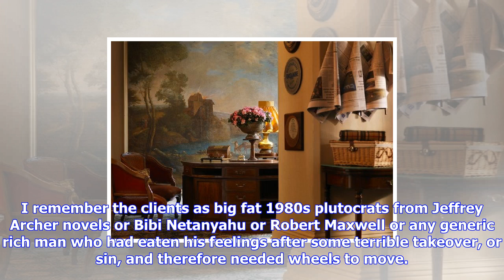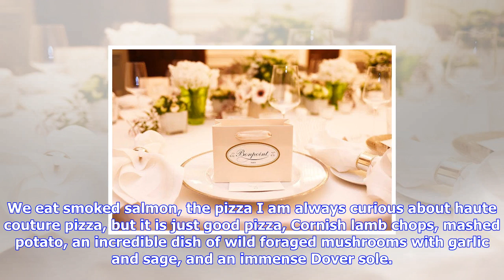Breaking News | The connaught is the queen of hotels, and its dining room is a fairyland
The connaught is the queen of hotels, and its dining room is a fairyland

JeanGeorges at the Connaught — formerly the Prince of SaxeCoburg Hotel, but it was renamed during th...